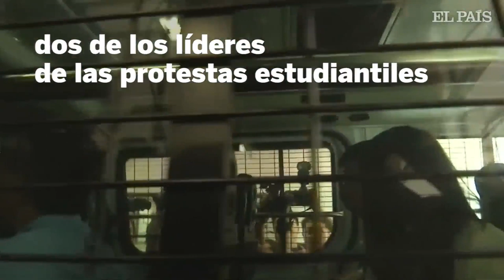La policía detiene a los activistas Joshua WONG y Agnes CHOW en Hong Kong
El más famoso activista prodemocracia en Hong Kong, Joshua Wong, antiguo líder estudiantil en las protestas de hace cinco años en el territorio autónomo chino, ha sido detenido este viernes, según ha denunciado su partido, Demosisto. Además de él, también ha sido detenida Agnes Chow, otra destacada dirigente de esa formación y antigua activista juvenil en el Movimiento de los Paraguas de 2014.